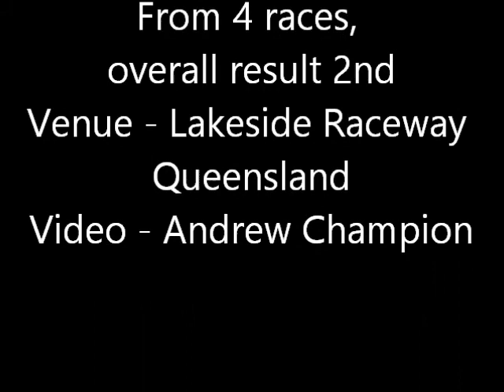Steve Morcombe race 2 day 2 Lakeside Raceway, 16 March 2014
Car - Chiron LMP3
10 Laps
Result - 2nd
Top Speed 240 kph
Lap time 52.5 seconds
Average Speed per lap 173 kph
Overall result after 4 races - 2nd